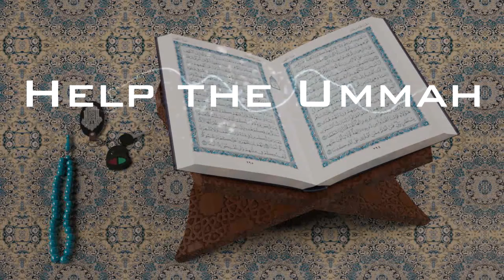True Story of Sahabahi and Amazing DUA - Naeem Butt